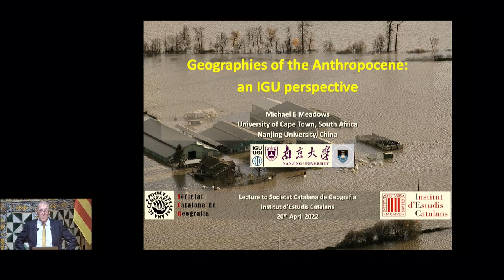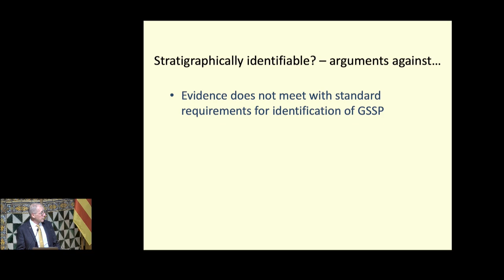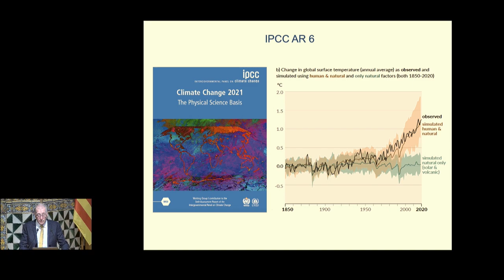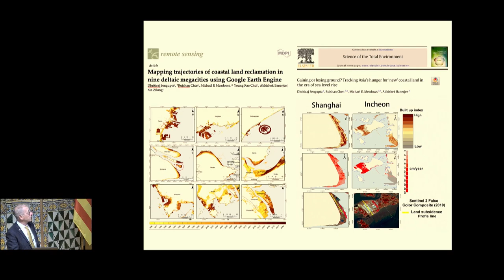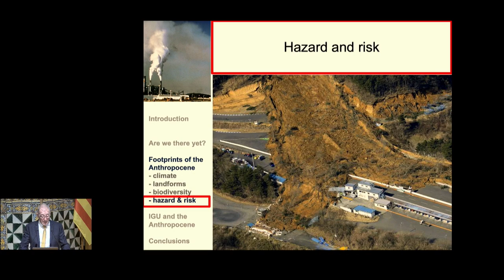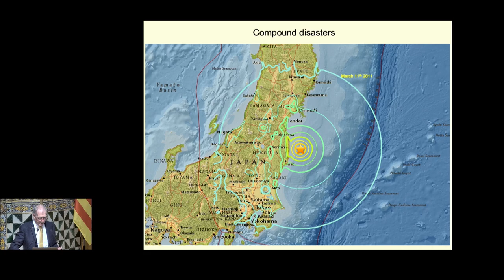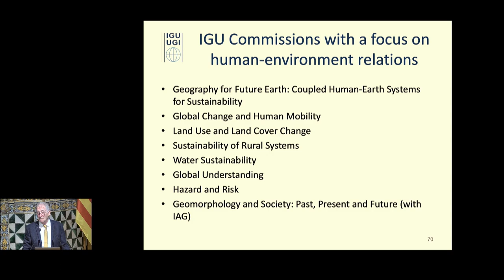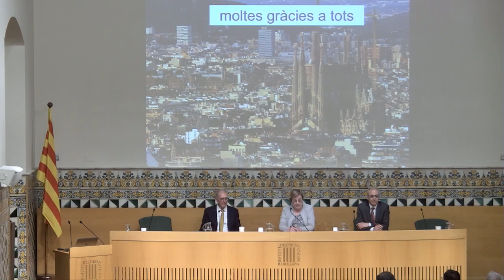Conferència: «Geography in the Anthropocene a perspective from the International Geographical»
Maria Corominas, vicepresidenta de l’IEC, va obrir l’acte i va recordar que es tractava d’«una sessió extraordinària perquè és la primera vegada que el president en exercici de l’UGI fa una visita a la Societat Catalana de Geografia». Rafael Giménez Capdevila, president de la Societat Catalana de Geografia (SGC), va destacar l’estreta relació de la SCG amb l’UGI. Tot seguit, Oriol Nel·lo, membre numerari de l’IEC i delegat a la Societat Catalana de Geografia, va explicar a Meadows que l’IEC, «amb les societats afiliades, té uns 10.000 membres i és una de les institucions científiques més rellevants de Catalunya».

Joaquim Farguell, secretari de la SGC, va presentar el ponent, de qui va destacar que els seus estudis se centren en l’àrea de la geografia física, més concretament en els temes que fan referència als canvis mediambientals del Quaternari i als impactes geomorfològics i biogeogràfics produïts per aquest canvi, tant els naturals com els induïts per l’home.

Michael E. Meadows va centrar la seva conferència en la geografia de l’antropocè, tema del llibre que està preparant actualment, i va començar afirmant que el terme antropocè va començar sent discutit, però que el seu ús i acceptació han anat augmentant des de l’any 2000 fins ara, per retratar el creixement exponencial dels efectes de l’home a la Terra. Això no obstant, de moment, el terme no ha estat formalment adoptat per la comunitat geològica.

«Veiem exemples de l’antropocè contínuament —va dir—, però els geòlegs encara no s’hi han posat d’acord.» Michael E. Meadows va posar exemples de la petjada de l’home en la geografia i el sistema terrestre, especialment a partir dels anys cinquanta. Va destacar el fet que «un 96 % del que existeix és humà o està al servei dels humans». I hi va afegir: «Aquesta empremta humana està començant a amenaçar seriosament el funcionament del sistema terrestre.»

Michael E. Meadows, a més, va remarcar el fet que entre 1993 i 2009, segons un estudi australià, molts dels ecosistemes d’Espanya van començar a mostrar els efectes de l’activitat humana i va suggerir que seria molt interessant estudiar què ha passat des del 2009 fins a l’actualitat.

En certa manera, va dir, «el clima és el nostre canari per al sistema global», recordant els ocells que es feien servir a les mines per detectar la presència de gas i comparant-ho amb els gasos d’efecte hivernacle. «Per resoldre el problema del medi ambient, primer hem d’acceptar que és real», va afegir, i va assegurar que «ara ja sabem que els humans tenim un impacte sobre el clima» i que cal accelerar la implantació de l’energia renovable.